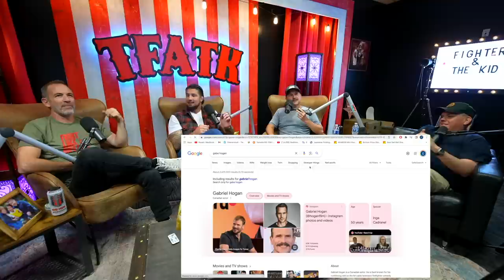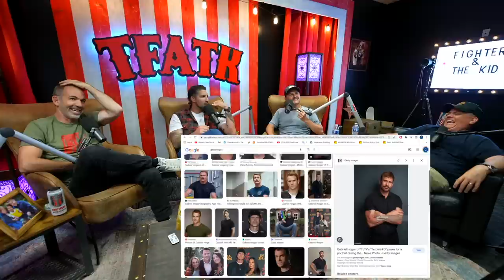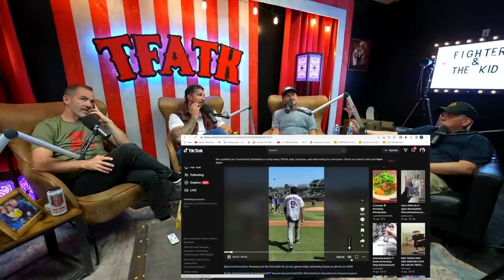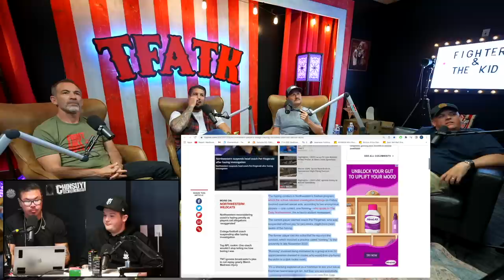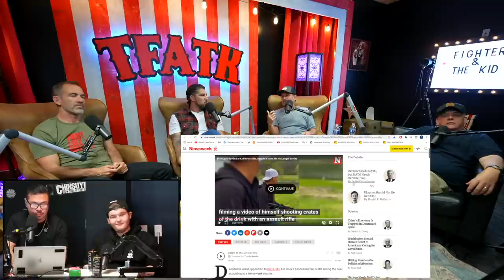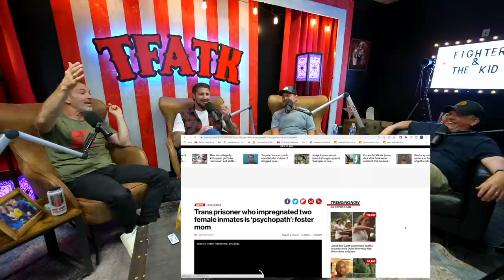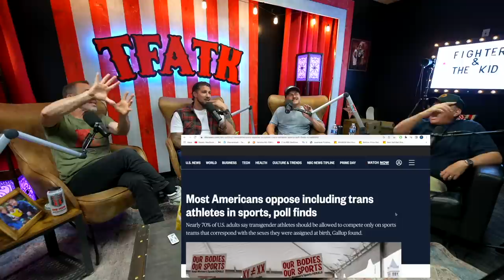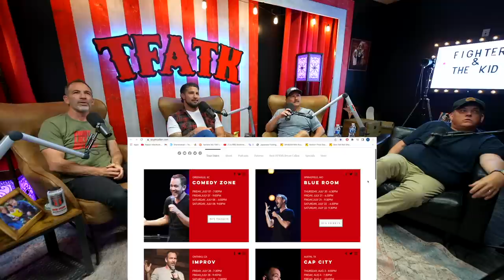Steve Lemme & Kevin Heffernan | TFATK Ep. 908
Steve Lemme and Kevin Heffernan, best knowns for their roles in Super Troopers join the show!